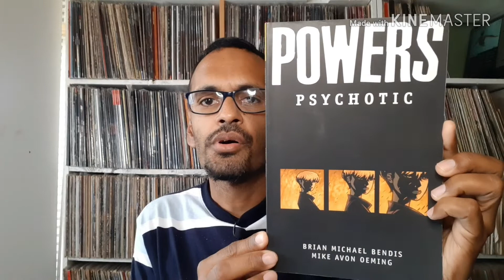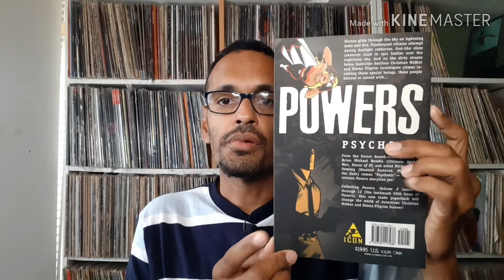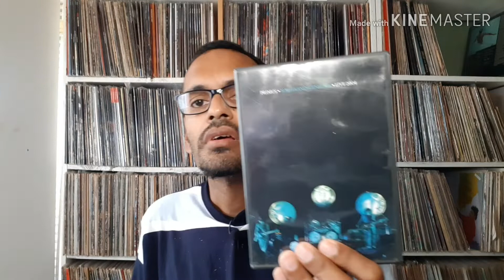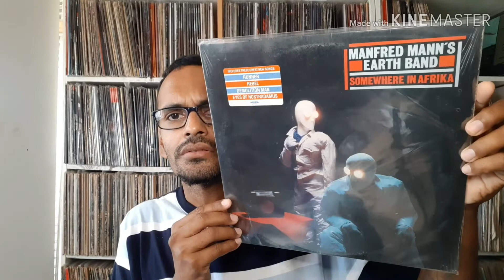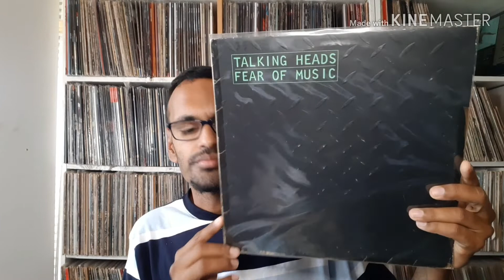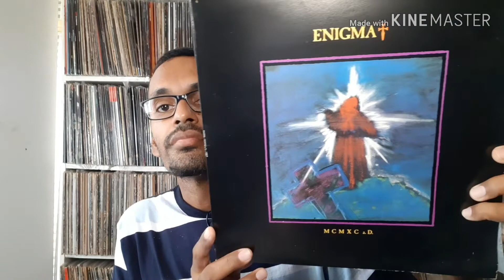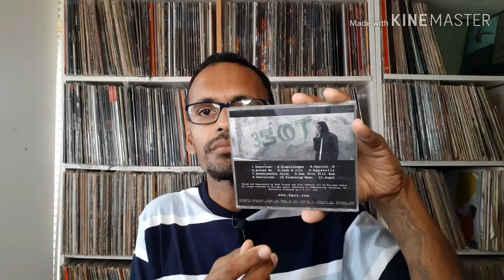Vinyl Guru's The Black Covers Thread Response Part 1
Album covers in Black